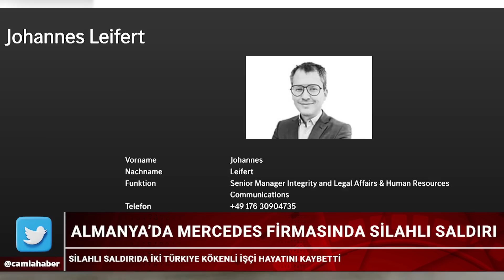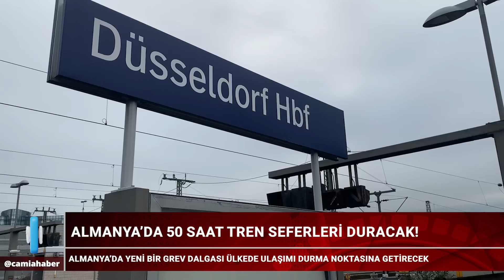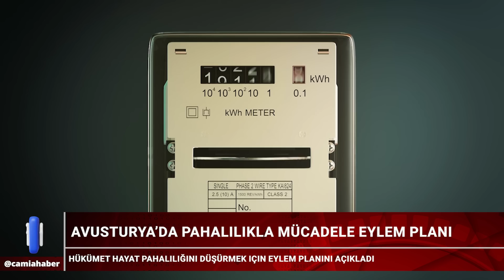Almanya’da Yeni Tasarı: Acil Servise Giden 20 Euro Ödesin! - Camia’da Gündem 12 Mayıs 2023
📌Türkiye Pazar Günü Sandık Başına Gidiyor
📌Almanya’da Mercedes Firmasında Silahlı Saldırı
📌Almanya’da Yeni Tasarı: Acil Servisler Paralı Olsun!
📌Almanya’da 50 Saat Tren Seferleri Duracak!
📌Mültecilerin Masrafları İçin 1 Milyar Euro
📌Avusturya’da Hükümetten Pahalılıkla Mücadele Eylem Planı